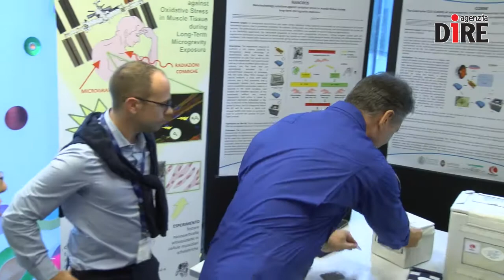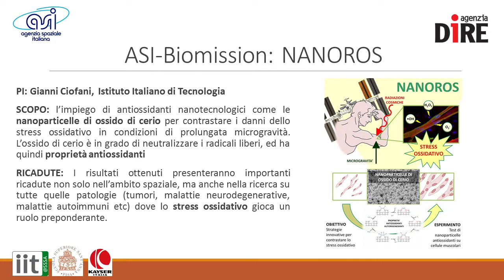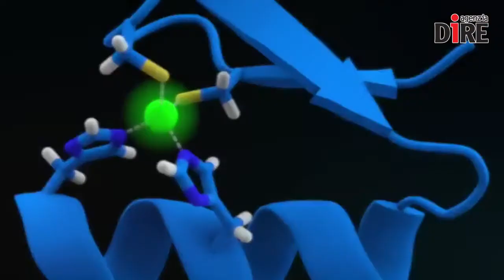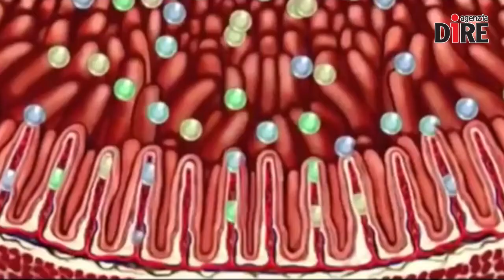Paolo Nespoli, e gli esperimenti della missione Vita: Nanoros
L'esperimento di cui ci occupiamo questa settimana è NANOROS.